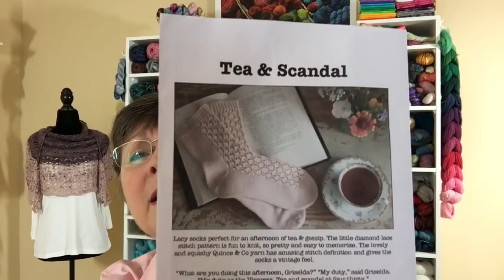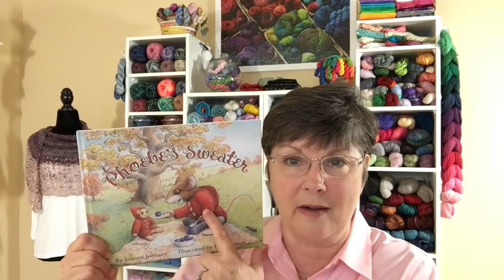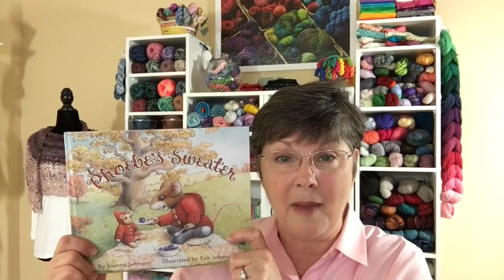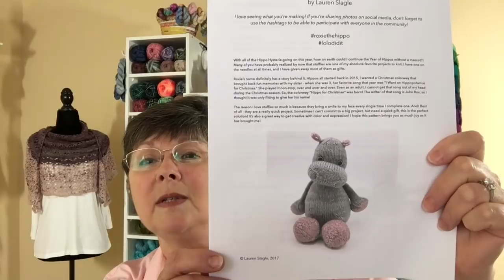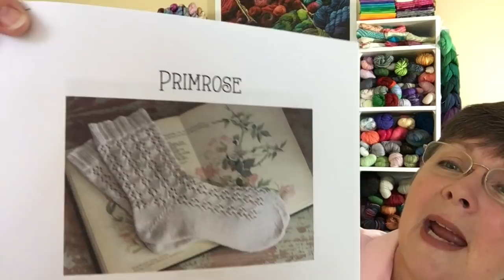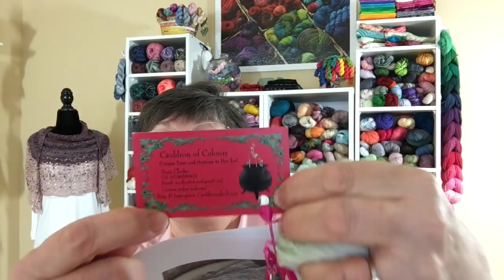In a Pickle Knitting - Episode 1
This episode has be re-uploaded with (hopefully) enhanced sound. If you still cannot hear, I apologize, but have tried everything I know of to make it louder. The other episodes are louder.